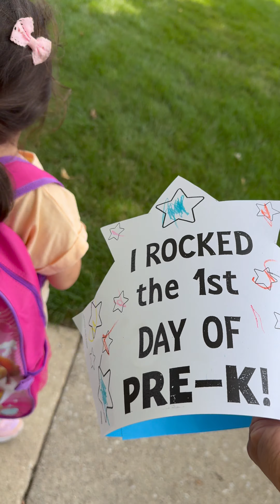Audrey's First Day of School! She is officially a Preschooler!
Our little Audrey is officially a preschooler. It’s Audrey’s first day of school. She has never been in any day care so going in today made us worried a little bit if she is gonna cry or didn’t wanna get in. Hope you enjoy her first day of school video.